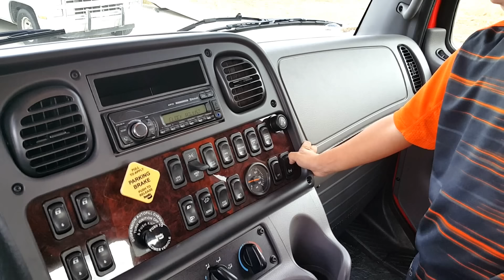HUGE POWER WHEELS COLLECTIONS PART 2! Kid Loading All Of His Power Wheels Ride On Cars For Kids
Kruz having fun playing with his dads rollback as he loads all his powered ride on cars collections. You can also watch the other videos where he unloads all his power wheels ride on collections.